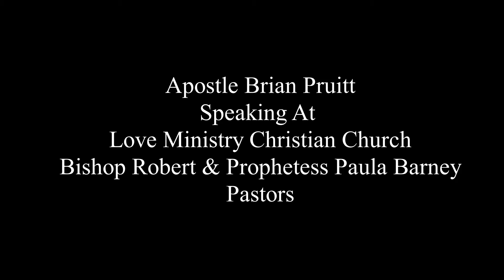I'm Going For The Head!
Apostle Brian Pruitt spoke a power prophetic word at Love Ministry Christian Church 5075 Davidson Ave St. Louis, Mo 63120. The assignment for every believer this year, is to not just dance in victory but to go for the enemy's head.